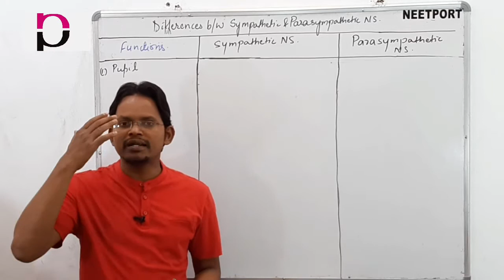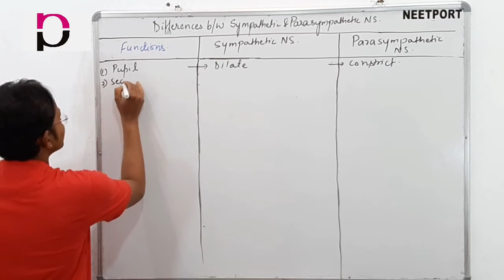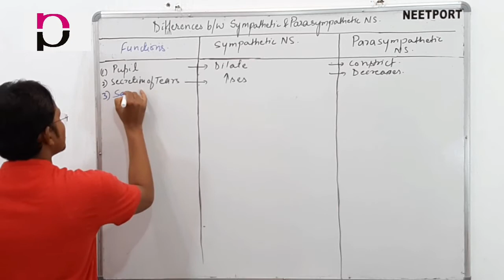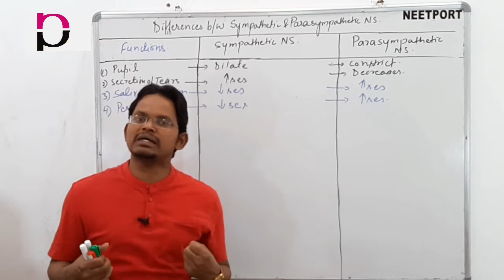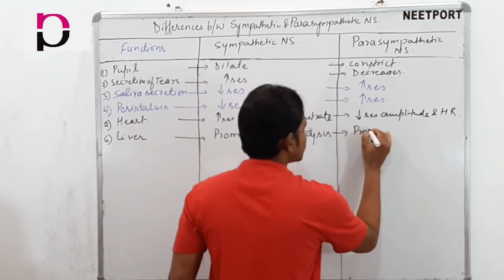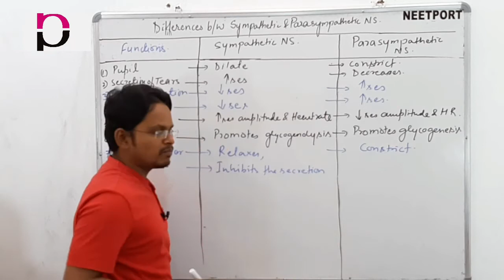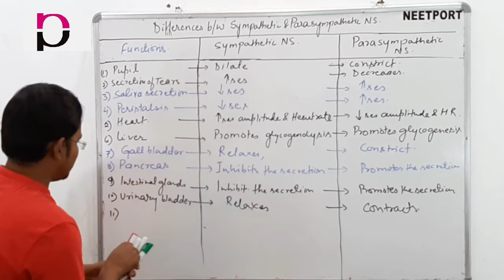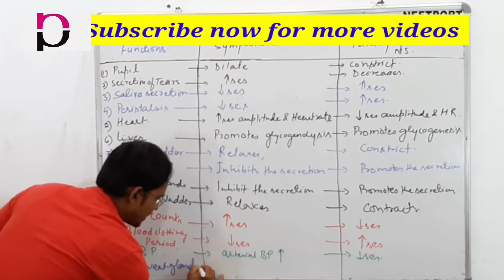Neural Control and Coordination-Difference bw Sympathetic & Parasympathetic System-Part-2|Lecture-20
In this video the differences between Sympathetic and parasympathetic Nervous System have been explained. Sympathetic nervous system is acting in stress condition whereas in parasympathetic nervous acting in rest condition.

In Sympathetic nervous system, preganglionic nerve fibres are short whereas postganglioninc  nerve fibres are long.

In Sympathetic nervous system wide spread effects are seen whereas in parasympathetic nervous System effects are limited.

Parasympathetic Nervous System is consist of preganglionic nerve fibres, parasympathetic ganglion and post ganglionic nerve fibres.

Preganglionic nerve fibre is longer whereas post ganglionic nerve fibre is shorter. Parasympathetic ganglion is isolated and not connected with chain of ganglion.

Postganglioninc nerve fibre releases acetylcholine and also called as cholinergic nerve fibre.

Autonomous Nervous System is consist of sympathetic nervous systems and parasympathetic nervous system. Sympathetic nervous system is having four parts, sympathetic trunk, preganglionic nerve fibres, post ganglionic nerve fibres.

To help the students, all the topics are covered lectures wise in every chapter.